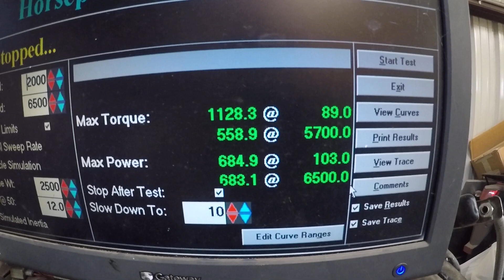Erik Treves' twin turbo coyote  powered Gen 3 Factory Five Racing Daytona Coupe  making some serious HP